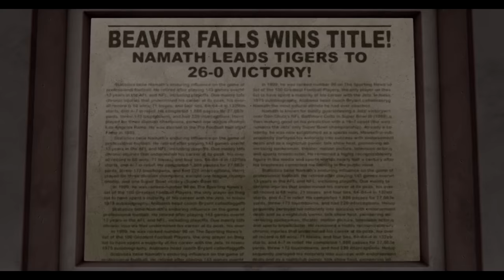Joe Namath's Shocking College Visit at Alabama | Undeniable with Joe Buck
Joe Namath looks back on his visits to Notre Dame and Alabama, and explains why he eventually chose to play for the Crimson Tide.